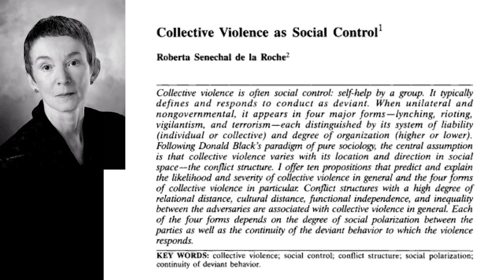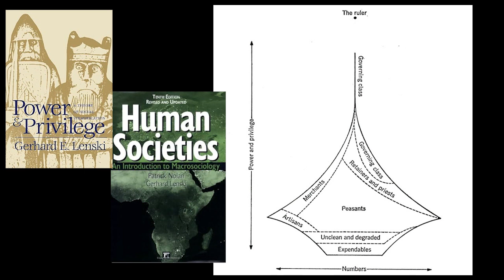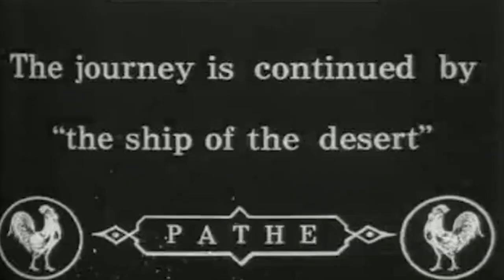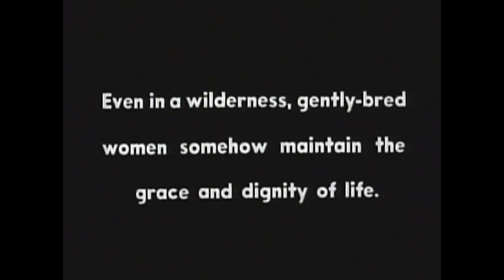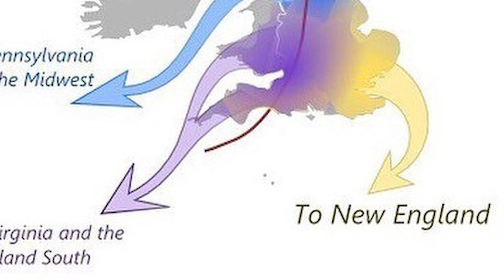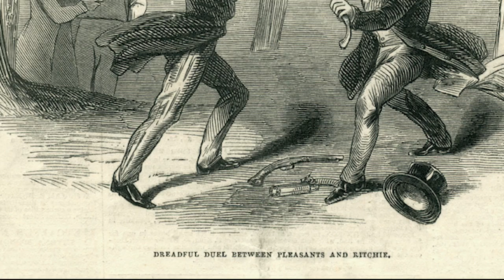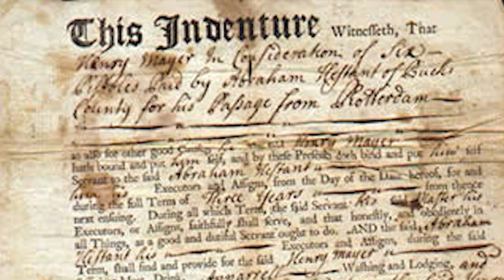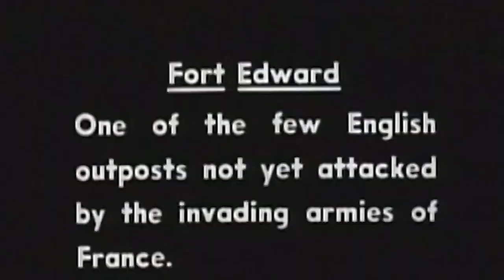Collective Violence in American History 2: Fault Lines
In this installment we set the stage for the first big eruptions of violence in the American colonies. We consider the past as a world of extremes, where the close were closer and the distant were more distant, before going on to talk about the specific cultural and vertical cleavages in early America, including the Borderers, Quakers, Puritans, Cavaliers, and indentured servants.